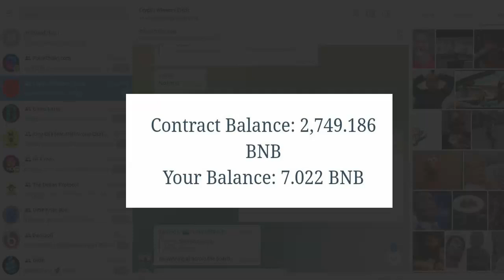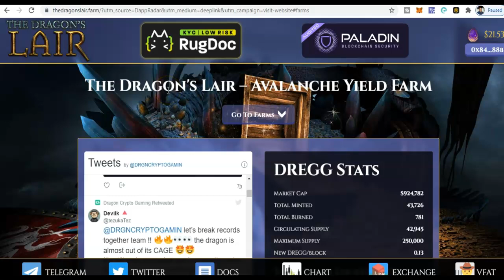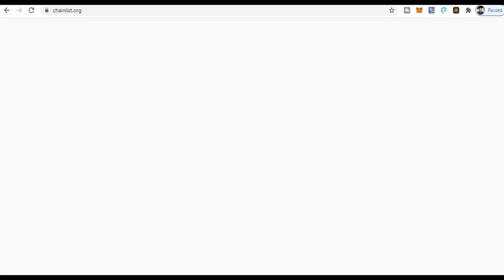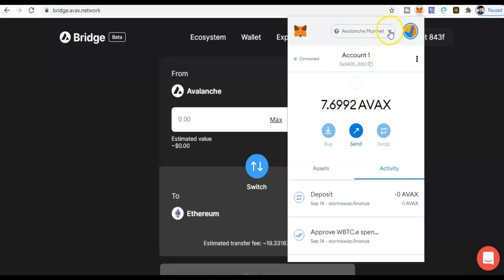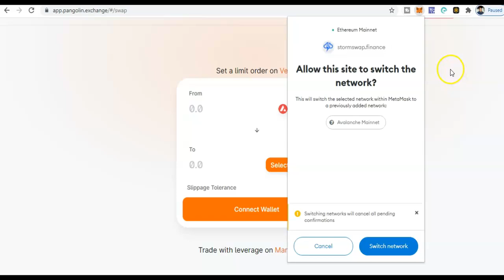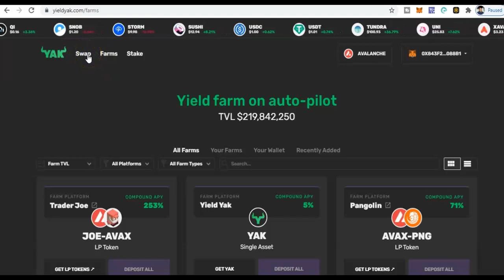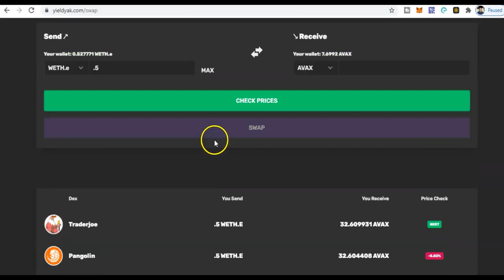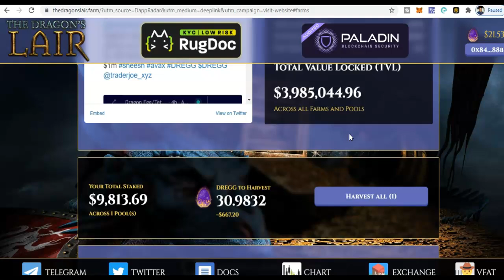HOW TO BRIDGE AVALANCHE TO ETHEREUM/ HOW TO ADD TO METAMASK